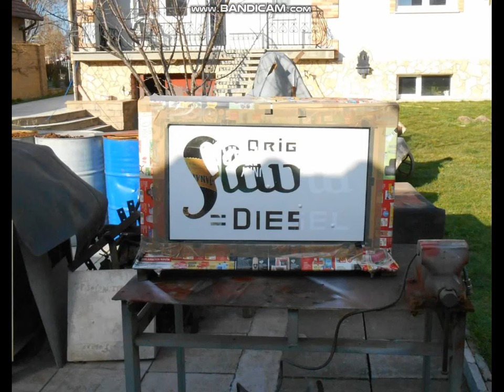Slavia 15HP , stabilak napaden garážovým opravářem. fotky !